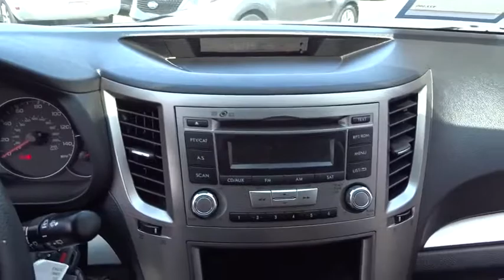2014 Subaru Outback San Diego, El Cajon, Escondido, Encinitas, National City, CA 15410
Ice Silver Metallic Used 2014 Subaru Outback available in San Diego, California at Marvin K Brown Auto Center. Servicing the El Cajon, Escondido, Encinitas, National City, CA area.

1441 Camino Del Rio S

BLUETOOTH WIRELESS / HANDS FREE, LOW MILES, CLEAN CARFAX.30/24 Highway/City MPGOdometer is 10951 miles below market average!Clean CARFAX.From San Diego's number one Cadillac Dealership: Family-Owned, Marvin K Brown Auto Center (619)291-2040; mkb.com .Awards:* 2014 KBB.com 10 Best All-Wheel-Drive Cars & SUVs Under $25,000Marvin K Brown Pre-Owned Vehicles - Why take a chance on buying anywhere else!